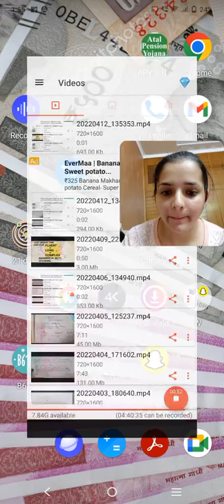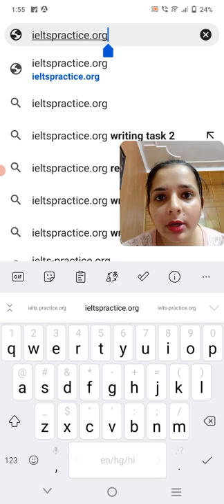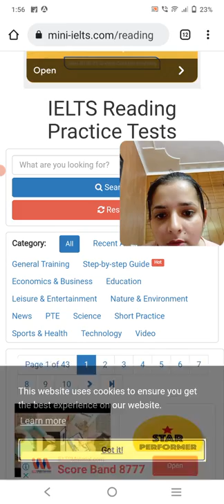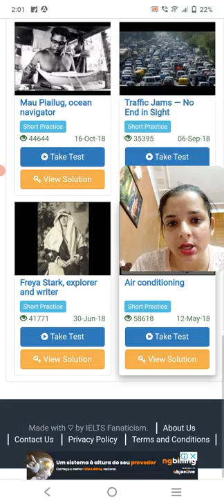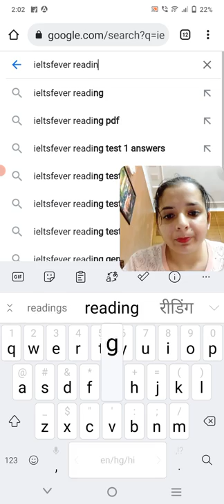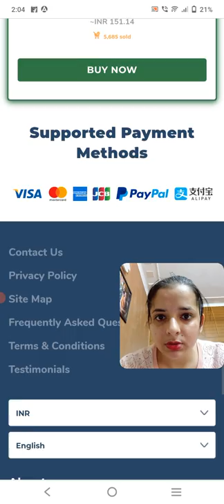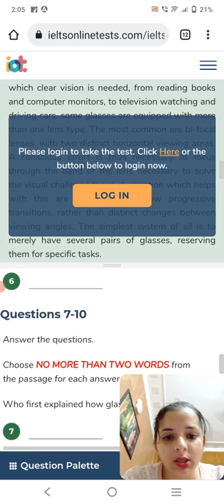4 Best Websites For Ielts Preparation | Four Ielts websites that have every thing you need